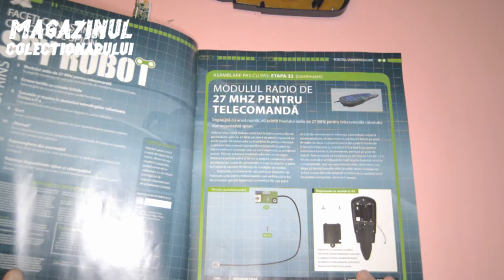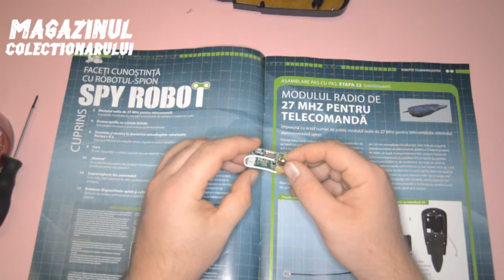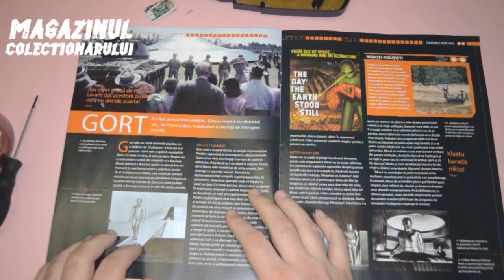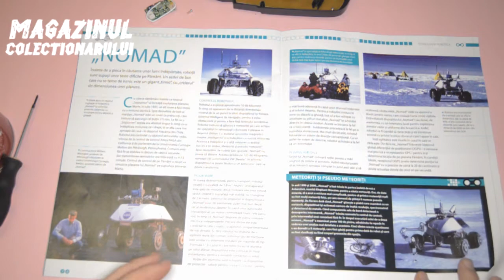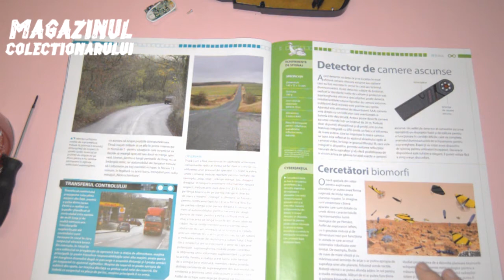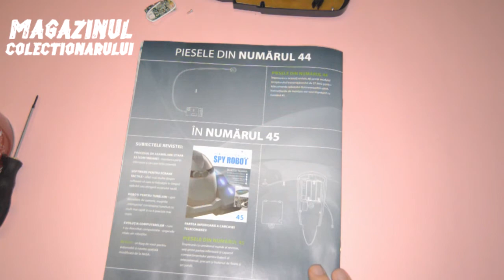Spy Robot - Eaglemoss no.44 - Robotul Spion Romania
Hello,

Am primit placuta cu receptorul :) inca nu se monteaza deci nu trebuie desfacut.

Numarul urmator vine in schimb spatele deja :D

Multumesc de vizita.